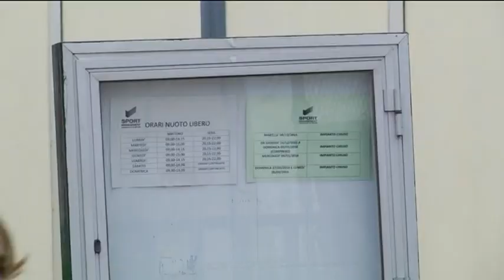Situazione Dini Salvalai, la risposta dell'Assessore Caterina del Bianco